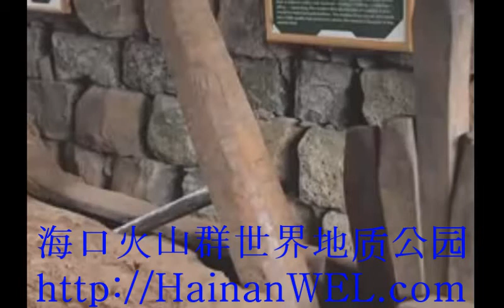Ma An Volcano and volcanic Geopark near Haikou, Hainan Island, China